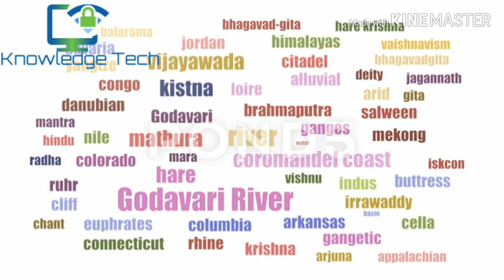Godavari River || गोदावरी नदी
चश्मो के लेन्स कितने प्रकार के होते है,  यहाँ क्लिक करे-